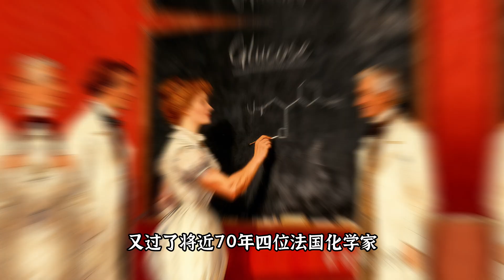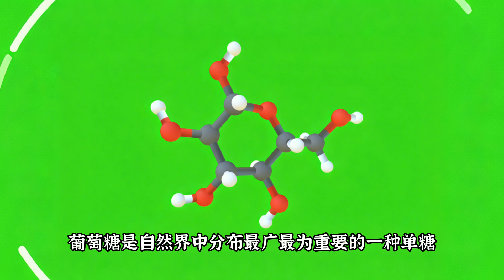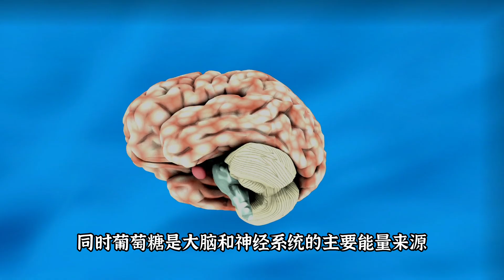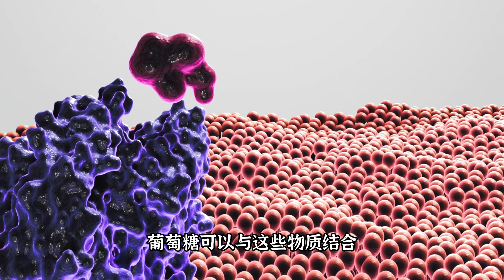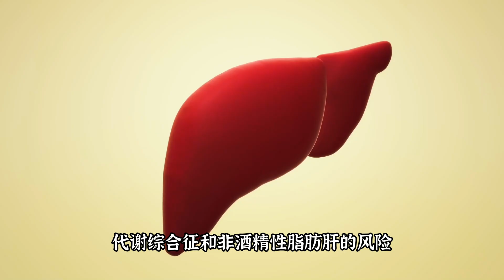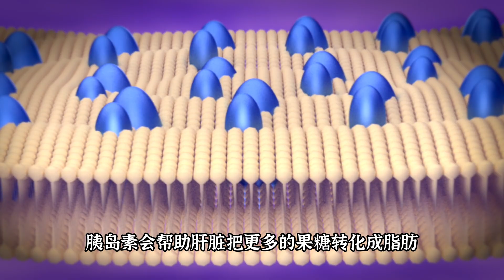葡萄糖，同蔗糖和果糖的身體代謝差異和影響，蜂蜜龍舌蘭和甘蔗甜菜裡面的糖有何不同？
早在1747年，德國化學家馬格拉夫從葡萄乾中分離出一種甜甜的物質.
天然葡萄糖水溶液旋光向右，故屬於“右旋糖”.
葡萄糖是人體最重要的能量來源之一。在人體中，葡萄糖通過氧化反應產生能量，供細胞進行各種生命活動.
葡萄糖在人體有什麼作用？
過量攝入果糖還可能增加代謝綜合徵和非酒精性脂肪肝的風險?
葡萄糖、蔗糖和果糖是三種常見的糖，它們的吸收方式不同，對身體的影響也略有不同.